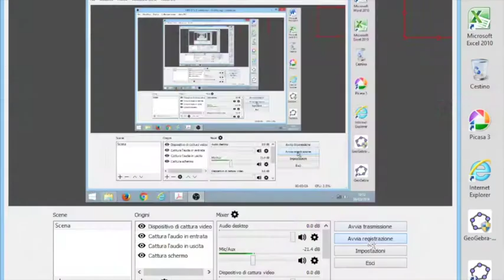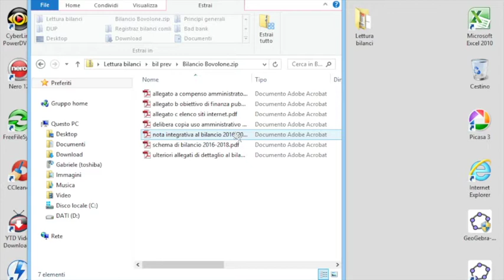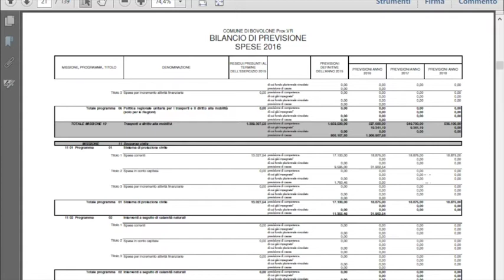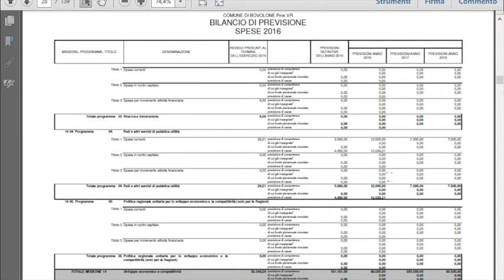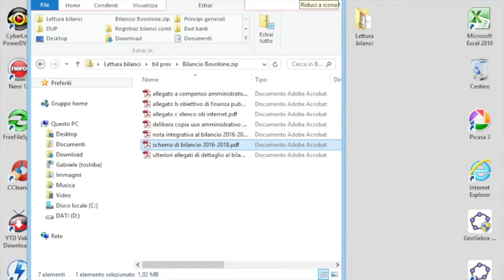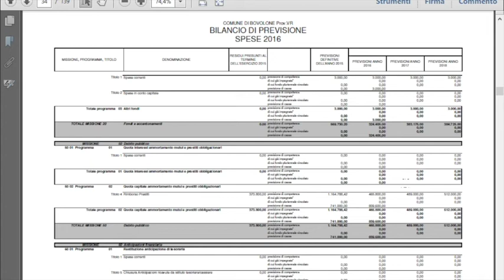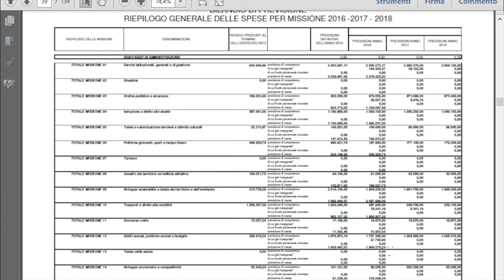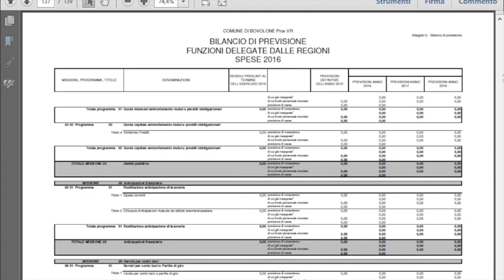CORSO DI BILANCIO COMUNALE - quarta puntata